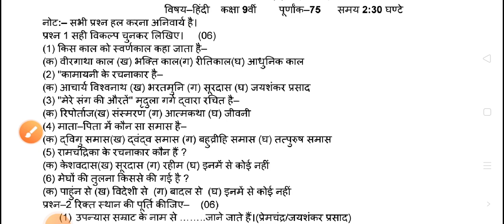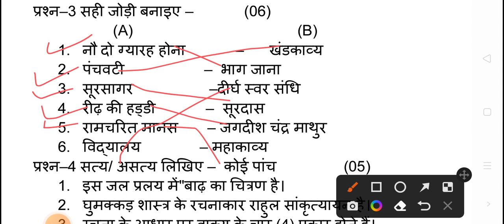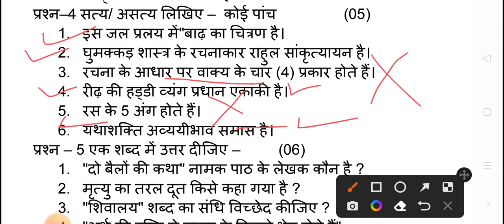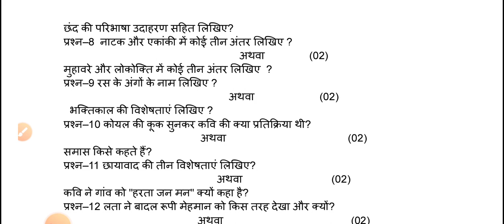💯 यह रहा आपका रियल पेपर। कक्षा 9वी हिंदी वार्षिक परीक्षा 2023 1 अप्रैल आज का असली पेपर।।🔥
कक्षा 9वी हिंदी वार्षिक परीक्षा 2023 1 अप्रैल आज का असली पेपर।।🔥
 9वी हिंदी वार्षिक परीक्षा 2023 1 अप्रैल आज का असली पेपर।।🔥कक्षा 9वी हिंदी वार्षिक परीक्षा 2023 1 अप्रैल आज का असली पेपर।।🔥
class 9th Hindi real paper 1 April 2023.
9th Hindi 1 April 2023 real paper=
kaksha nauvin Hindi ka viral paper varshik Pariksha 2023 1 April